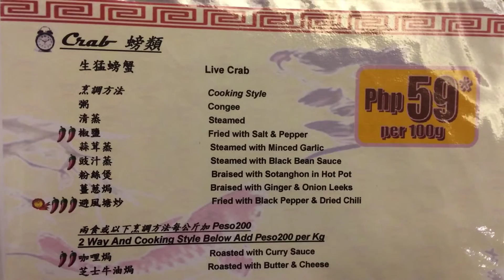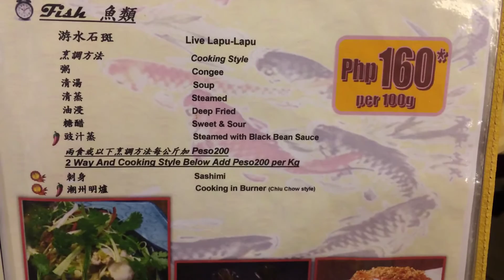Best Crab in Subic Bay New Feng Huang Chinese Restaurant Venezia Hotel by HourPhilippines.com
Best Crab in Subic Bay New Feng Huang Chinese Restaurant Venezia Hotel.  The Crab here is simply AMAZING!  We tried Steamed with Minced Garlic, Fried with Black Pepper and Dried Chilli and Braised with Ginger and Onion Leeks.  We loved all of them!  A must visit Chinese Crab House if you are in Subic Bay!

New Feng Huang Chinese Restaurant
Subic Bay Venezia Hotel
Bldg. 675 Canal Road cor. Aguinaldo St., Subic Bay Freeport Zone, Olongapo
Zambales, Philippines

Cheers,